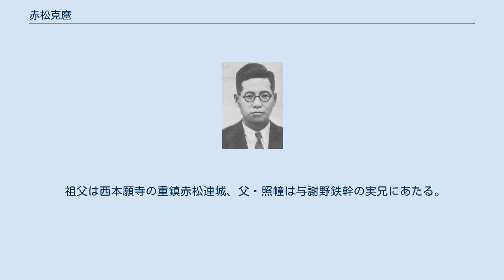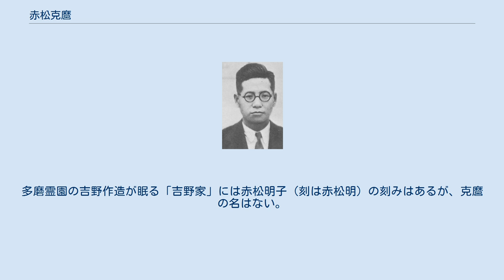赤松克麿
赤松 克麿（あかまつ かつまろ、1894年（明治27年）12月4日 - 1955年（昭和30年）12月13日）は、大正・昭和時代の社会主義運動家で、その後左翼活動家・国家社会主義運動家に転じた。
衆議院議員。
 山口県徳山市（現・周南市）に浄土真宗本願寺派徳応寺住職赤松照幢、安子の四男として生まれる。
赤松連城の孫にあたる。
徳山中学校に進学するが4年次在籍中の1911年（明治44年）に、校長排斥運動から同盟休校を起こし退学。
中学検定試験に合格して旧制第三高等学校に進み、1915年（大正4年）に東京帝国大学法科大学政治科へ入学した。
 帝大在学中に勃発したロシア革命の影響を受けて、宮崎龍介や石渡春雄と相談の上で1918年（大正7年）12月に、新人会を結成。
指導教官だった吉野作造教授にも協力を仰いだ。
1919年（大正8年）に東京帝大を卒業すると東洋経済新報社に勤務し雑誌「解放」の編集に携わるが、2年後には日本労働総同盟に参加。
更にその翌1922年（大正11年）には日本共産党（第一次共産党）に加わって中央委員に就任するも、検挙され獄中転向。
それ以降は寧ろ無産党の中でも右派の立ち位置を取る様になり、1926年（大正15年）に労働農民党から分裂した社会民衆党（社民党）の結党に参加し、中央委員となった。
 1928年の総選挙では恩師・吉野の故郷だった宮城1区から立候補するも、落選。
1930年（昭和5年）には社民党書記長に就任するが、この頃から社会民主主義から更に右派的な国家社会主義への関心を深め、翌1931年（昭和6年）には石川準十郎、津久井龍雄ら右翼活動家と共に日本社会主義研究所を創設し、三月事件や十月事件にも関与する。
同年10月21日に社民党の中央執行委員会によって片山哲・小池四郎・島中雄三の三氏を派遣し、同年11月22日には三氏の報告に基づき満蒙問題に関する決議を発表したが、その決議では日支の無産大衆の生活利益のために満蒙を社会主義的国家管理体制に移行させ、両者の共同経済を樹立することが満蒙問題の真の解決につながると、ともすれば国家社会主義的な色彩の濃い内容だった。
 この決議による国家社会主義派の優勢を見て、1932年（昭和7年）1月18日に社民党新運動方針が中央執行委員会で可決されたが、同年3月21日に大阪で開かれた官業勞働總同盟の中央委員会が社会民主主義を擁護する立場から赤松の国家社会主義に反対の声明を発表。
更に鈴木文治や西尾末広などが赤松の動きを社民党自体を親軍化せんと非難するに至り、4月15日に赤松は一派を率いて社民党を脱党する。
 社民党を追われる格好となった赤松は、日本社会主義研究所の面々や全国労農大衆党を離党した小池四郎・独自に農民運動を率いていた平野力三とともに5月29日日本国家社会党を結成し、自身は党務長に就任した。
しかし国家社会主義から科学的日本主義に向かう赤松とあくまで国家社会主義の側に立つ津久井・平野らが対立。
結局赤松は国家社会党を離党して国民協会を設立し雑誌「国民運動」を発行、1937年の総選挙で北海道4区から立候補し初当選し、初めて国政進出を果たした。
右翼団体を束ねる時局協議会内で議会進出と新党結成を掲げてきた赤松は、同年7月に江藤源九郎、菅舜英、津久井竜雄（元大日本生産党）、小池四郎（愛国政治同盟）、下中弥三郎（新日本国民同盟）らの右翼活動家と共に日本革新党を結党し党務長となり、9月には陸軍の依頼で上海派遣軍報道部に所属。
新体制運動には積極的な協力姿勢を見せ大政翼賛会が結成されると初代企画部長に就任したが、その後は翼賛会でも主流の座から追われ1942年の翼賛選挙でも非推薦候補となって落選した。
 戦後は戦争協力の罪により公職追放となり、追放解除後の1953年（昭和28年）に日本産業協力連盟を設立、理事長として労務管理に携わるが2年後に癌により死去。
61歳。
 祖父は西本願寺の重鎮赤松連城、父・照幢は与謝野鉄幹の実兄にあたる。
 長兄の赤松智城は浄土真宗本願寺派の僧侶の傍ら宗教学者となり、次兄・赤松信麿は医学者、三兄・赤松義麿は洋画家となった。
弟の赤松五百麿も兄を追って政治活動家となり、和歌山高等商業学校で教鞭をとった。
妹・赤松常子は全繊同盟での活動を経て戦後、右派社会党・民社党の参議院議員となっている。...